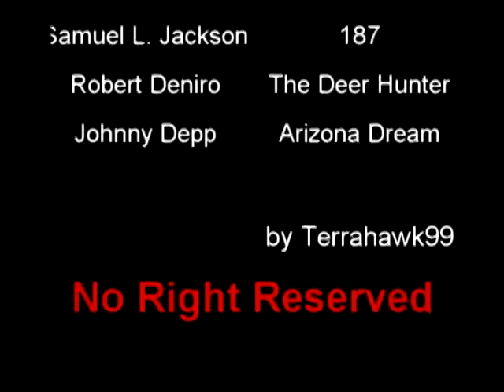Russian Roulette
Samuel L. Jackson and Clifford Collins Jr in 187, Robert De Niro and Christopher Walken in The Deer Hunter, Johnny Depp and Lili Taylor in Arizona Dream to Rihanna's Russian Roulette...